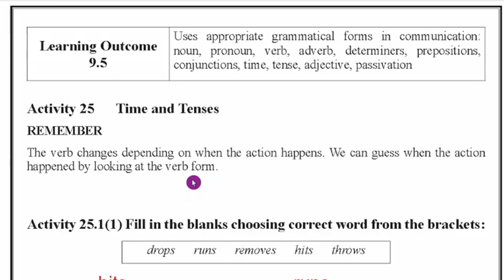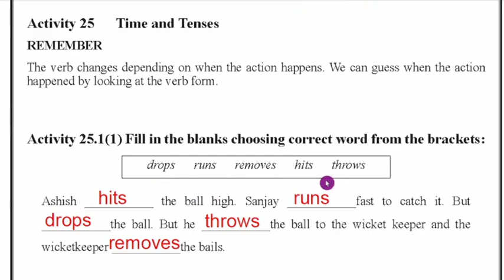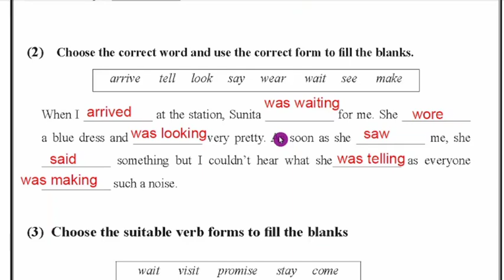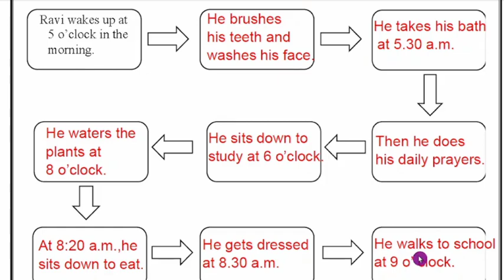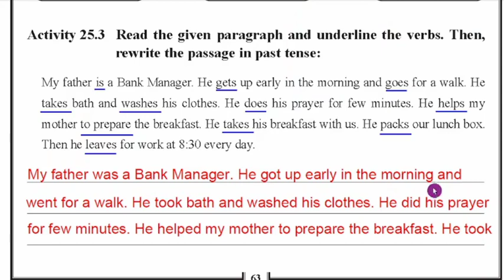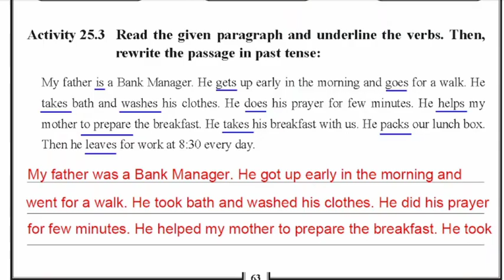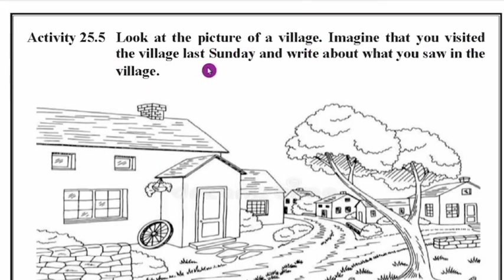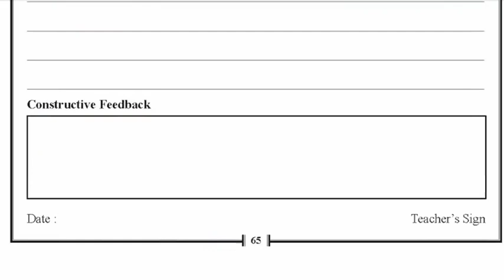KALIKA CHETHARIKE 9th English Activity 25 With Answers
9th English Kalika Chetarike Activity 25 Answers